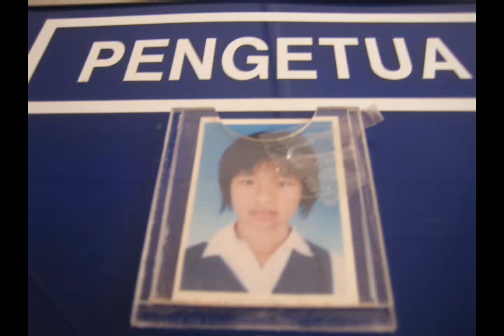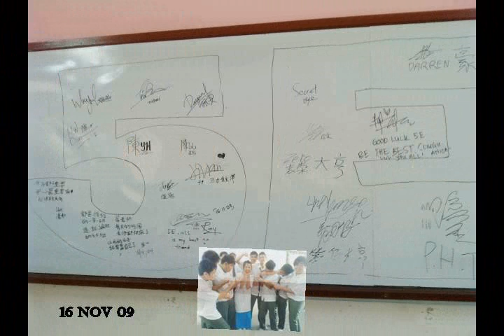Pelangi Form 5 graduate lives...